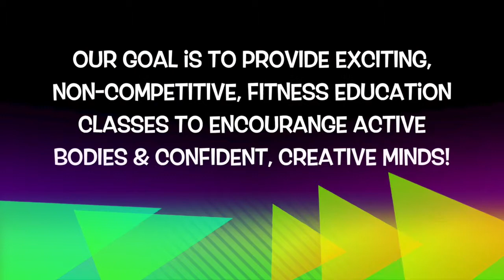Kidz in Locomotion!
Fun fitness encouraging positivity through movement.